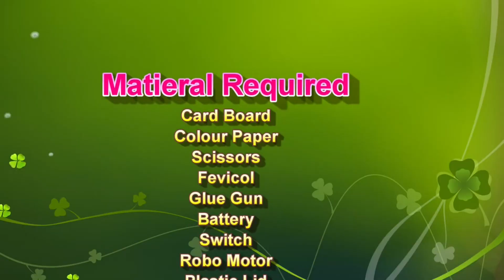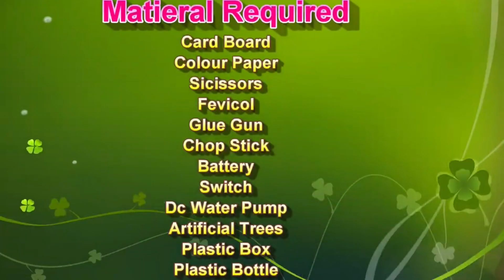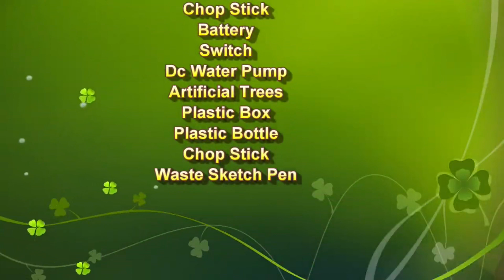4 best science project working models for science project exhibition - simple and easy | DIY pandit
4 best science project working models for science project exhibition - simple and easy | DIY pandit